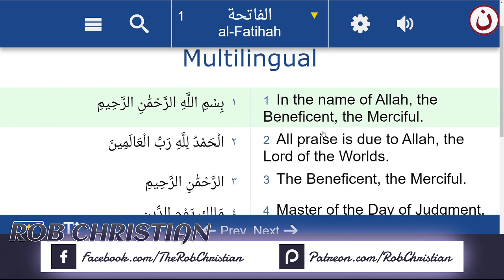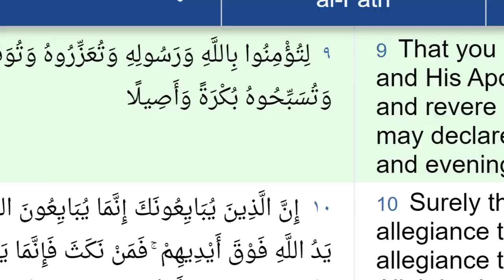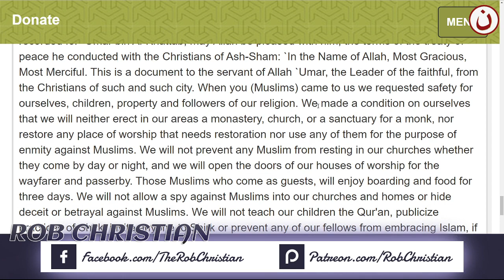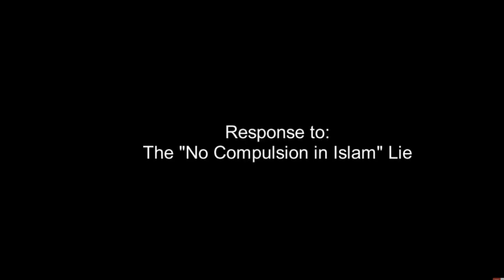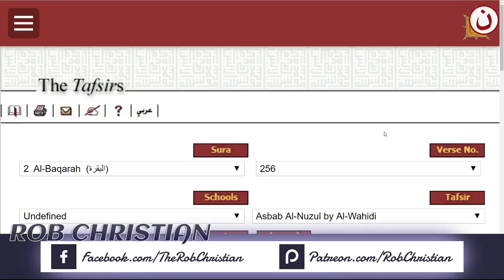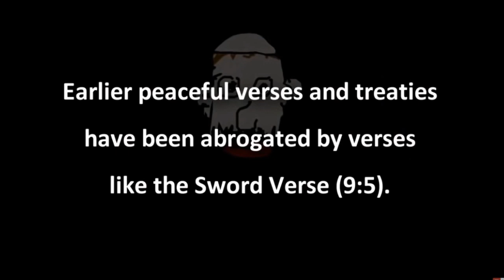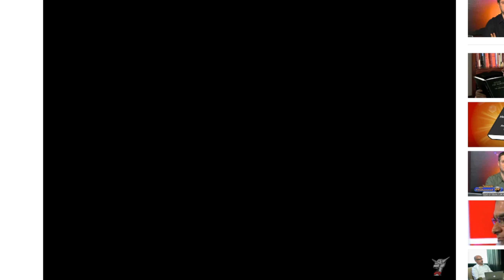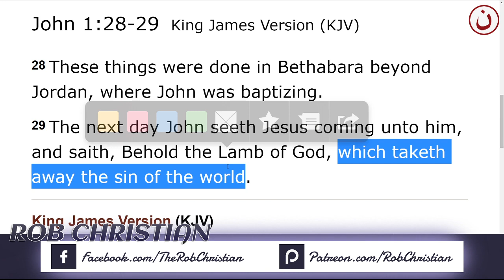Rob Christian Live Show: Muslims Debaters EXPOSED Pt. 3